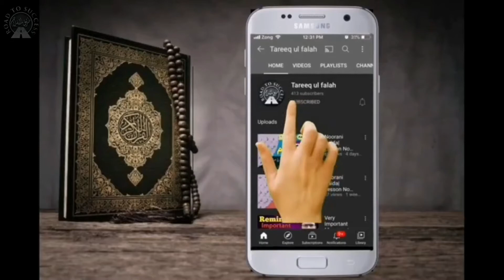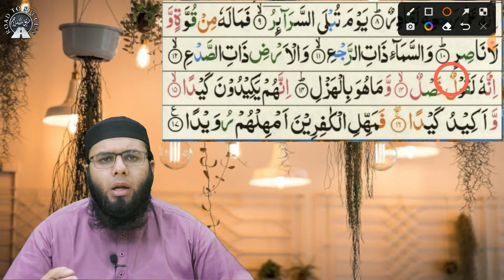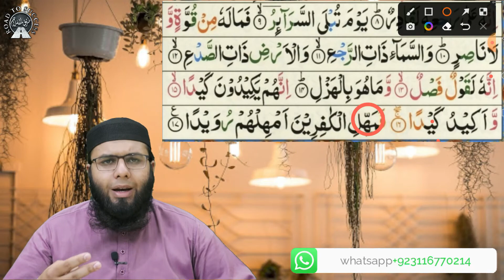Learn Surah Tariq with Tajweed Part 2 || Tareeq ul falah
WELCOME TO COMMUNITY OF QURAN LEARNER AND LOVERS.
In this video you will learn about  surah tariq with Tajweed and also we will disscuss surah tariq in urdu and we will learn to read quran with tajweed and also  surah tariq